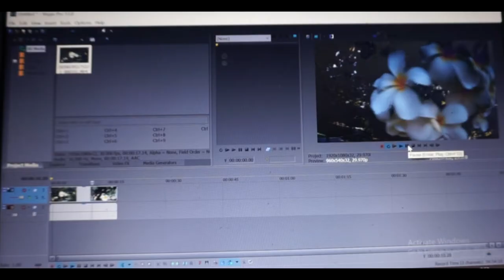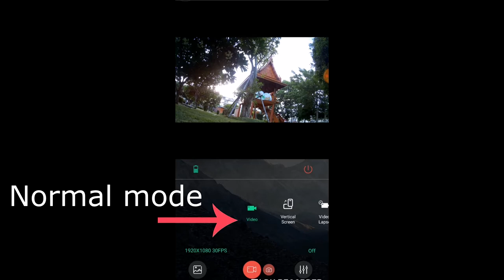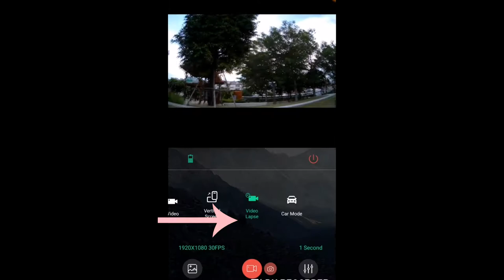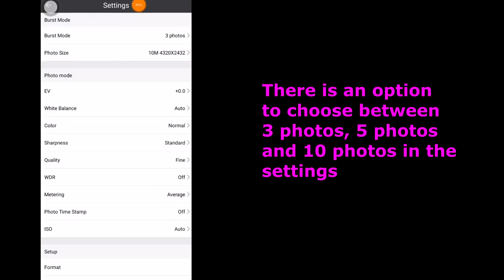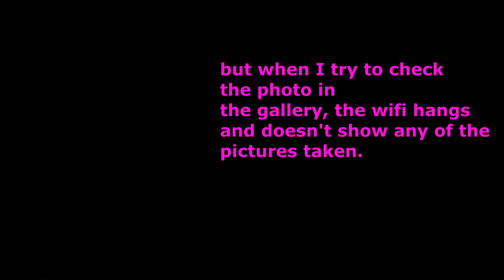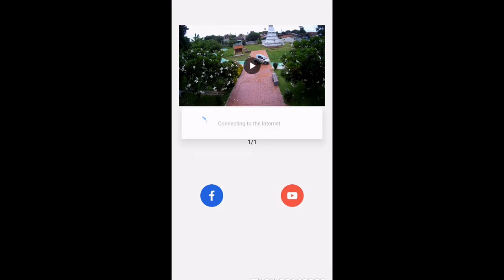SJCAM C100 Thumb Camera | Answering Questions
Answering some questions I was asked about the SJCAMC100 camera.